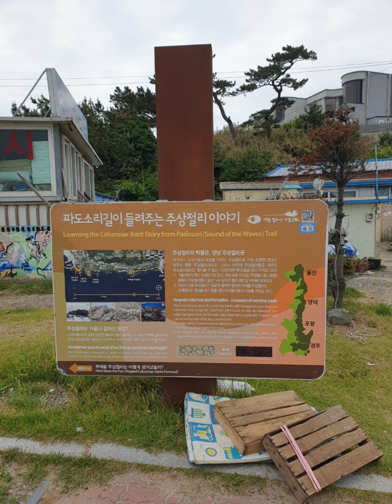20210511 해파랑길 경주 양남 주상절리 파도소리길 읍천 전망대 읍천항 금강산도 식후경 이라고 제철음식 가자미 횟밥 맛점후 Cafe coffee ☕ ^^